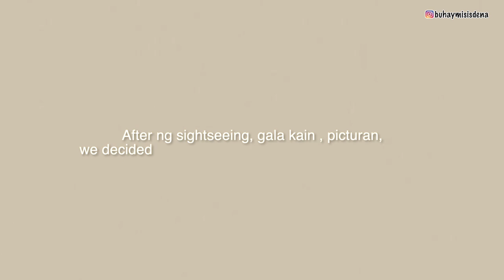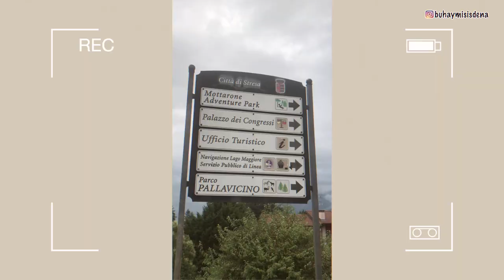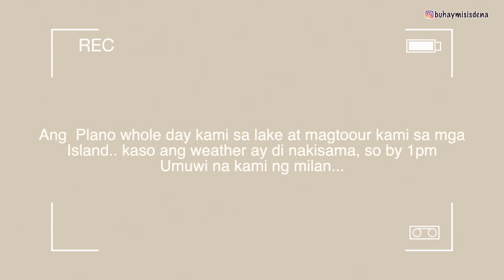LIFE IN ITALY visiting PORTOFINO I venice bts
hi guys! it's so good to be back on YouTube after so long!
this weekly vlog is so so  so so busy. I wanted to update you  some of our highlights on my life lately here in italy

1:33 buhaynanay
2:30 vacay with my sisters
5:11 portofino
6:14 breakfast in Stresa
9:10 Milan tour,
10:53v starbucks
12:23 bts kwcapturefun (our small business)
14:20 venice second location
16:14 Mcdonalds with kids
17:39 Zoo day with kids Sponsored by zia zio
18:40 Milan work with kids

→ about me
I Im a stay-at- home mom with 2kids.. We MAKE FAMILY VLOGS TRAVEL, and life here in italy.. AND IF YOU ARE INTO THOSE YOU CAN SUBSCRIBE SO YOU CANNOT MISS ANY VIDEOS

WEEKLY VLOG
PRODUCTIVE WEEK
WEEKLY VLOGS